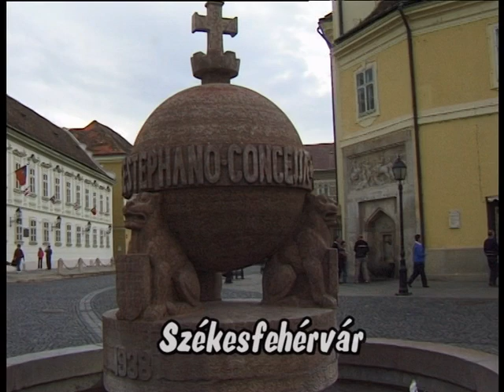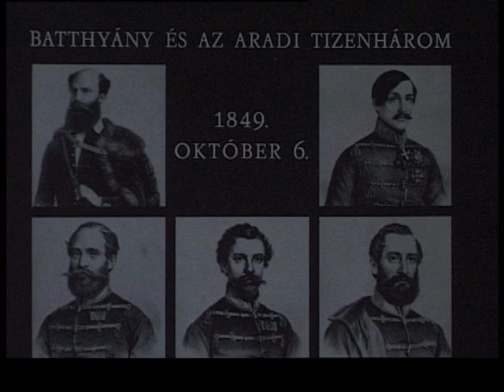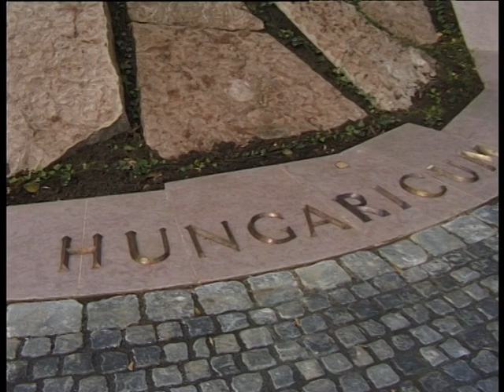Wagner Nándor - Corpus Hungaricum szobrának felavatása Székesfehérváron. 1999. október 6.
A gyász emlékműve - Wagner Nándor corpusának gipszét a fehérvári múzeum õrízte 1956-tól 1999-ig. A Japánban élő művész a kilencvenes évek közepén örömmel nyugtázta, hogy a corpus nem pusztult el. A Corpus Hungaricum-ot 1997-ben felállítási célból Székesfehérvárnak adományozta, amit a város megtiszteltetésnek vett. Wagner Nándor műveinek magyarországi felállításait az Academia Humana alapítói, Makk István és Kiss Sándor a Corpus-szal kezdték meg. Munkájuk eredményeképpen 25 év alatt további 6 köztéri szobor került Budapestre, Dunaújvárosba, Miskolcra és Nagyváradra.
K ang G Film - Gulyás János